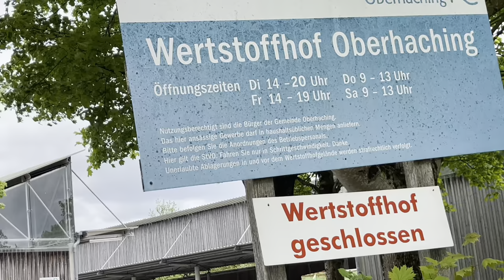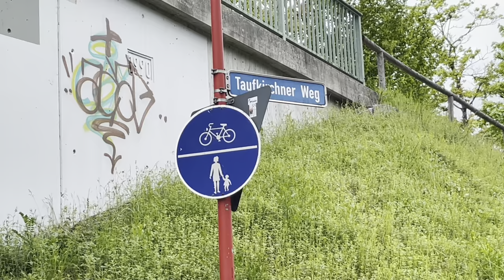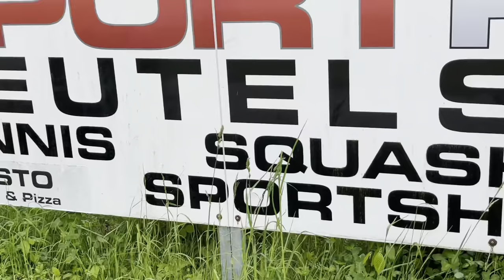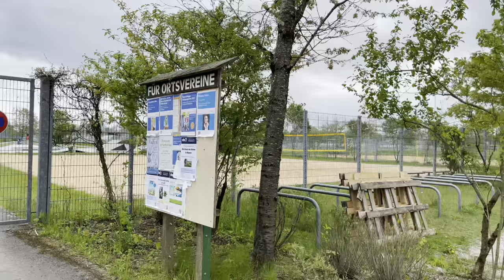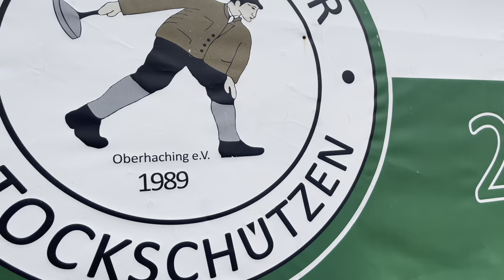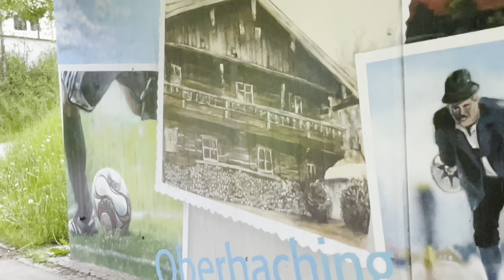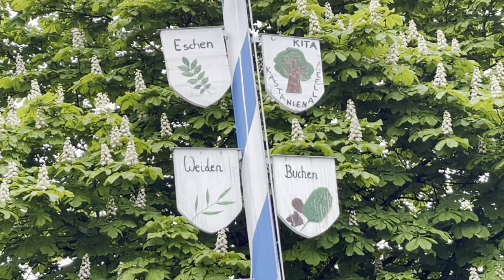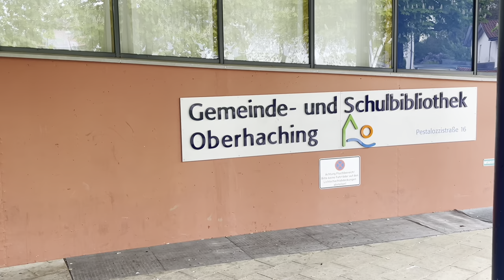पहा! आमचे जर्मन गाव | Our german village tour | आजच्या व्हिडिओमध्ये कोण आहे | Who is in video?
तुम्हाला आमच्या गावात फिरायला घेऊन जात आहे. जर्मन गाव कसे दिसते आणि आपण आजूबाजूला काय पाहू शकता ते बघा?
Taking you on tour in our village. Check how the German village look like and what do you can see around?